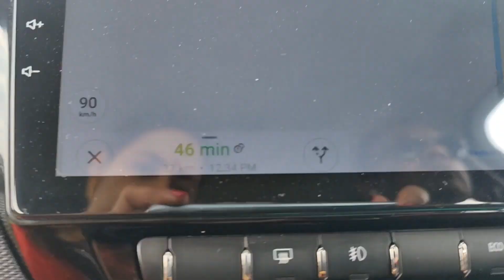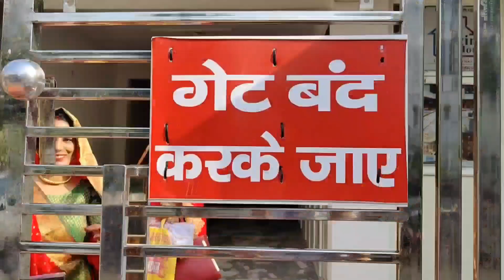सुबह 5 बजे उठ के घर का काम काज ख़तम करली और Ready हो के कहा जाने को मैं निकाल पारी ?? Hanky Tuck